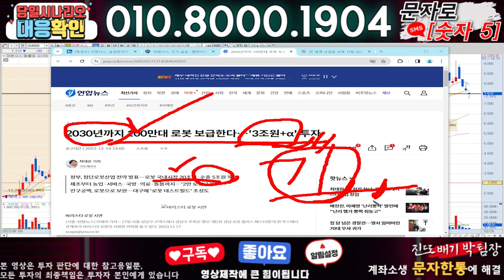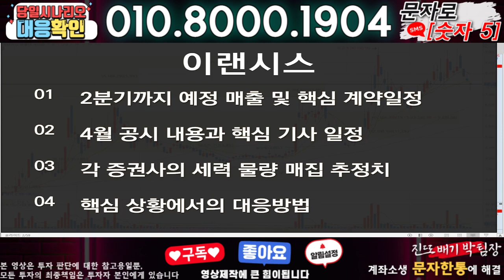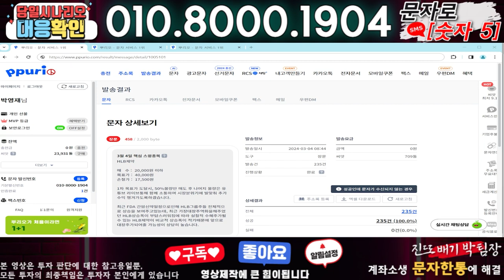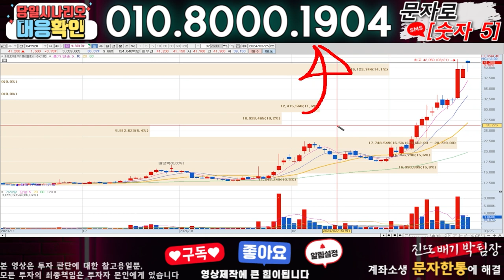이랜시스 ) 3분전 기습속보-공식입장발표!! 무슨일인가?